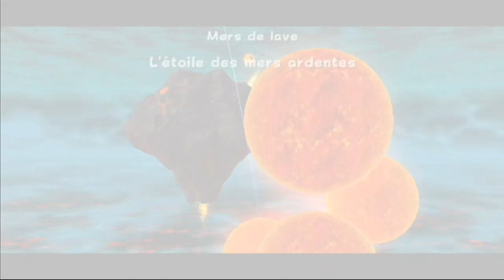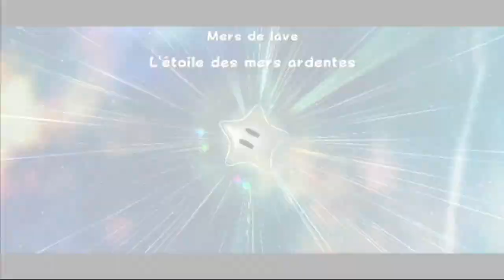SUPER MARIO GALAXY 2 FR - ÉPISODE 15 - LE CHAR À CANON DE BOWSER JR. !!!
Super Mario Galaxy 2 en Français sur Nintendo Wii.

★ MON CODE AMI SWITCH :
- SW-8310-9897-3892